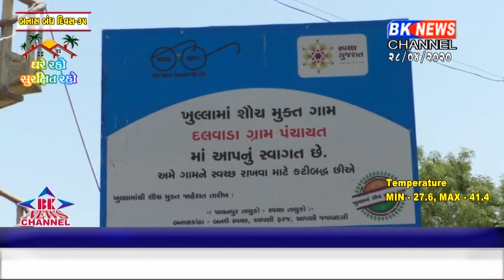બનાસકાંઠાના પાલનપુર તાલુકાનાં દલવાડા ગામની મુલાકાતે